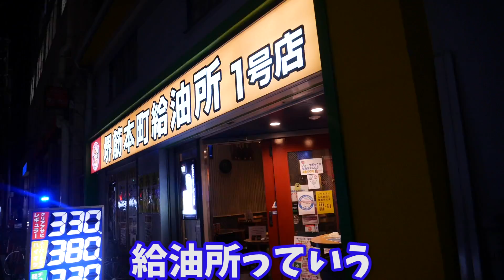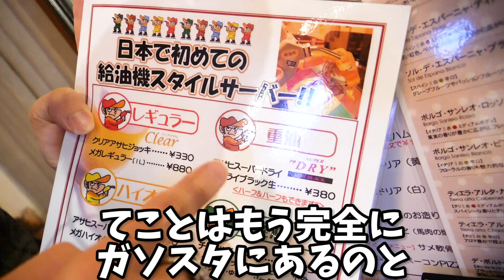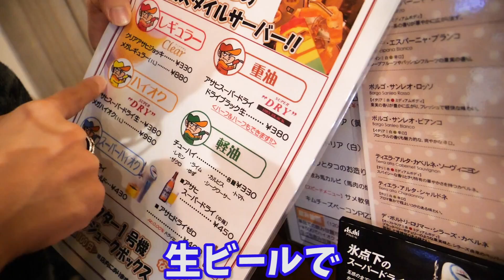【何ここ？】ガソリンスタンド居酒屋で酒呑んでみたww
タケヤキ翔×マイキ「ラトゥラトゥ」
オフィシャルファンクラブ 「LATUUU（ラトゥー）」オープン！

ファンクラブオープンを記念し、ファンクラブ会員限定イベントを開催！
また、ファンクラブ会員限定グッズも順次発売予定！

▼ファンクラブ入会 & イベント申し込みはコチラ